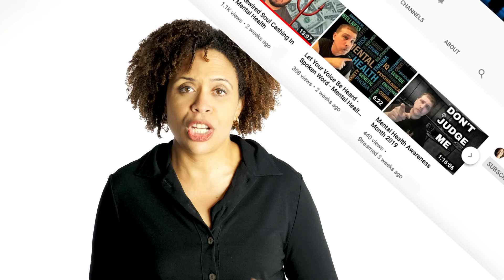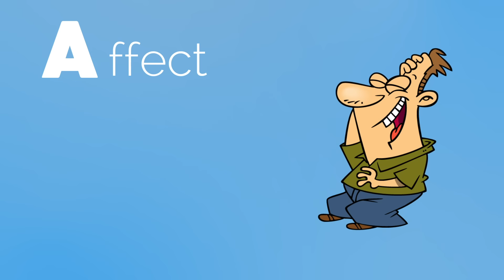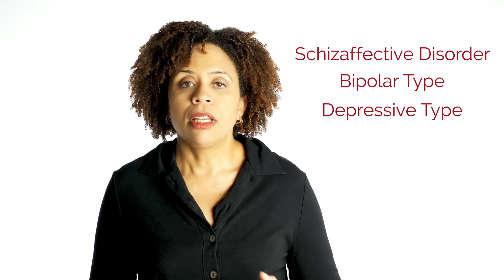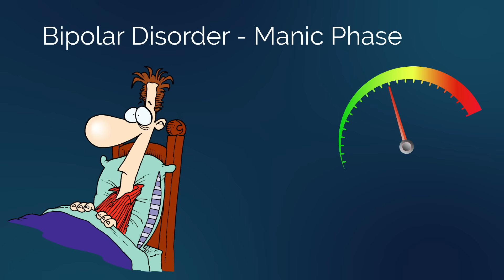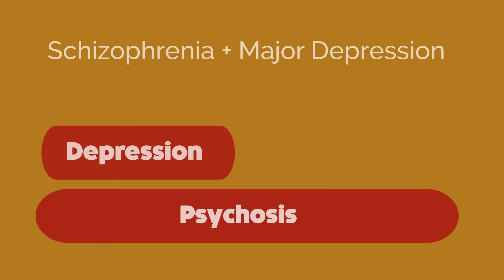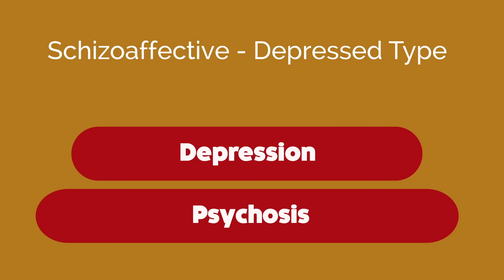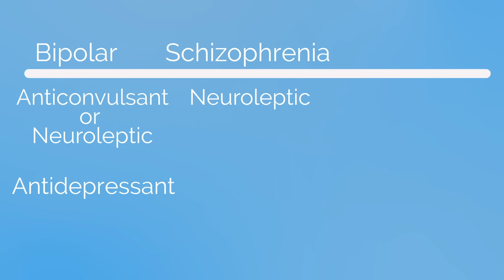What is Schizoaffective Disorder- Is It Worse Than Bipolar Disorder?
Schizoaffective disorder as a combination of schizophrenia and a mood disorder either bipolar disorder or depression. Where does the term affective come from? In psychology there’s a concept called the ABC’s of the psychology. It divides the mind into three domains. A is for affect which is your emotions or feelings, B is for behavior and C is for cognition which is how you think. Mood disorders like depression and bipolar disorder primarily affect your emotions expression, so they are called affective disorders. Whereas Schizophrenia at it’s core affects your thinking, so it’s more of a cognitive disorder.  With Schizoaffective disorder you get a combination of alterations in your emotions and your thinking abilities.

The gist of it that schizophrenia is a disorder where a person has psychotic symptoms as well as cognitive symptoms. The psychotic symptoms are hallucinations, delusions, or severe thought or behavioral disorganization.

A person with schizophrenia isn’t necessarily depressed. They may get agitated, but that agitation is not the same as mania. Mania is an elevated or irritable mood along with a lot of other things like increased energy and a decreased need for sleep. The person with pure schizophrenia isn’t experiencing these things.

So what happens with schizoaffective disorder is you have a depressive illness or bipolar illness superimposed on the schizophrenia. The diagnosis that you will get is called schizoaffective disorder bipolar type or depressive type.

References
Seldin K, Armstrong K, Schiff ML, Heckers S. Reducing the Diagnostic Heterogeneity of Schizoaffective Disorder. Front Psychiatry. 2017;8:18. Published 2017 Feb 10. doi:10.3389/fpsyt.2017.00018

Amann BL, Canales-Rodríguez EJ, Madre M, et al. Brain structural changes in schizoaffective disorder compared to schizophrenia and bipolar disorder. Acta Psychiatr Scand. 2015;133(1):23–33. doi:10.1111/acps.12440

Hartman LI, Heinrichs RW, Mashhadi F. The continuing story of schizophrenia and schizoaffective disorder: One condition or two?. Schizophr Res Cogn. 2019;16:36–42. Published 2019 Feb 10. doi:10.1016/j.scog.2019.01.001